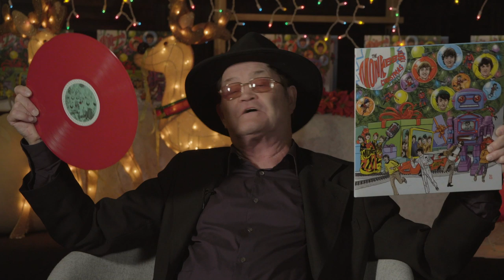The Monkees - Christmas Party: Micky Wishes You A Merry Christmas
CHRISTMAS PARTY, the first holiday album by The Monkees, is available now on vinyl, CD, and via digital download and streaming.

Welcome to the official YouTube channel of The Monkees, home of 60s chart-topping hits “Last Train To Clarksville,” “I’m A Believer” and “Daydream Believer,” as well as multi-platinum, #1 albums ‘The Monkees,’ ‘More of the Monkees,’ ‘Headquarters’ and ‘Pisces, Aquarius, Capricorn & Jones, Ltd.’

Monkee-mania began in Los Angeles in 1965 when Micky Dolenz, Michael Nesmith, the late Peter Tork and the late Davy Jones were cast in the eponymous television series about a struggling rock band inspired by The Beatles’ A Hard Day’s Night. The quartet brought a singular mix of pop, rock, psychedelia, Broadway and country to their resulting music. By the time the series aired its final episode on March 25, 1968, The Monkees had sold 16 million albums and 7.5 million singles. Few could have predicted the impact The Monkees would have on music and pop culture at large, one that still reverberates more than 50 years later.